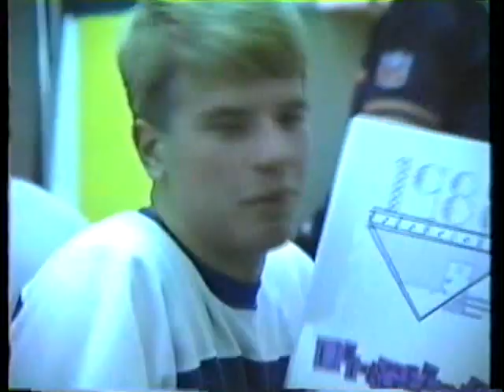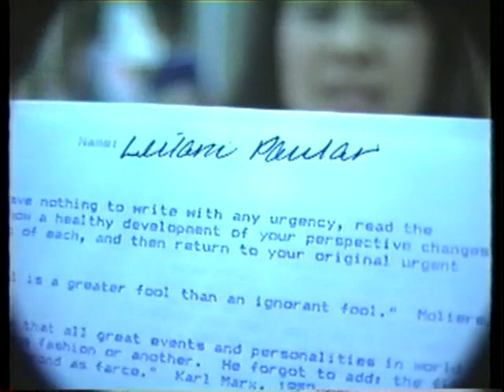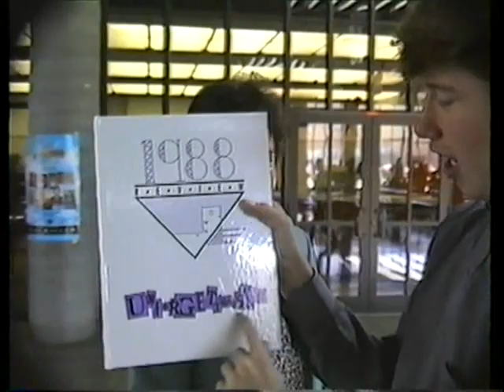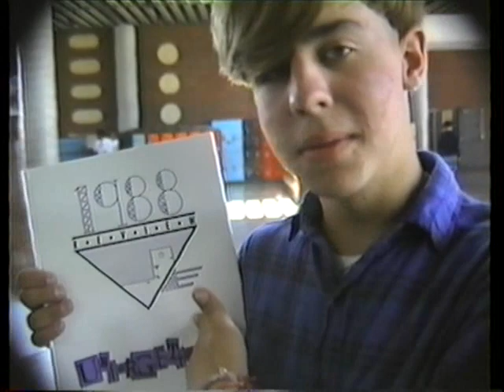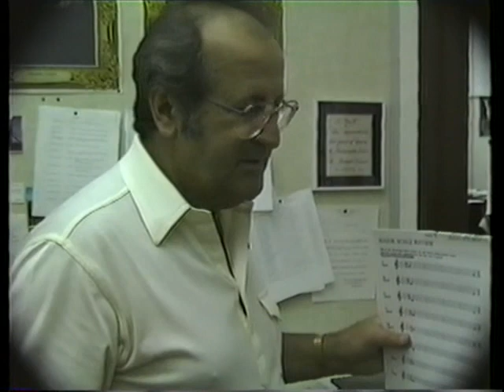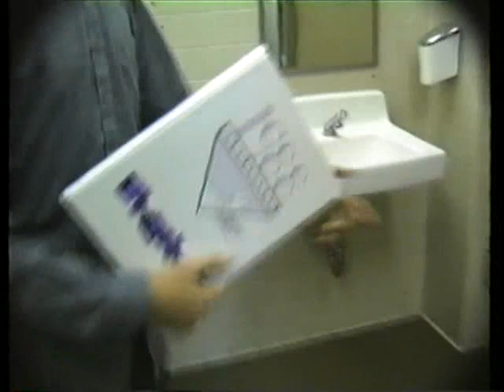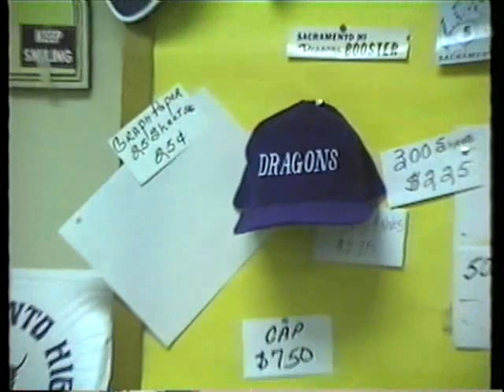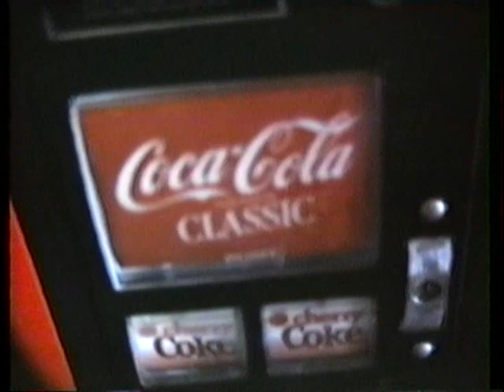Sacramento High School 1988: Mike Strange's Video Yearbook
I was too poor to buy a yearbook but I owned a VHS camera. I got most all of my friends to sign my video yearbook. My old pal Jay Holliday helped me out as the host. If you went to Sac High in the late 80s you may know a few of these folks. Are you in here?